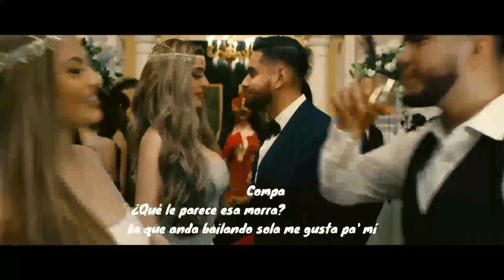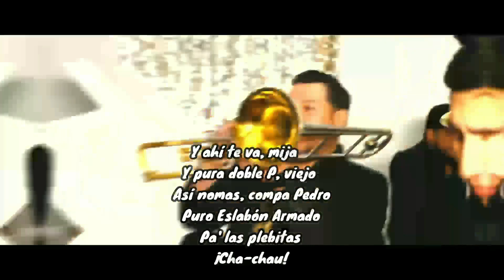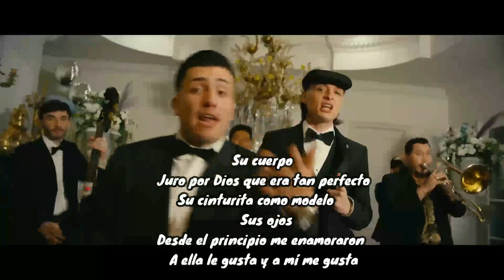Compa que le parece esa morra (Video Oficial) (Letra) Ella Baila Sola Peso Pluma Ft Eslabón Armado